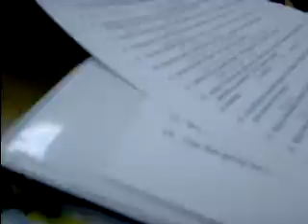Scienceeee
Scientific discussions